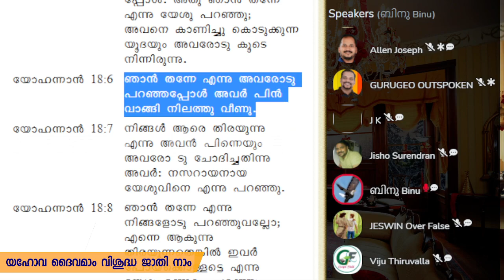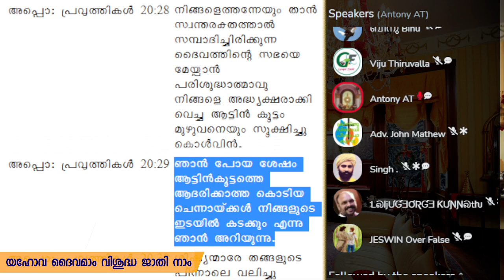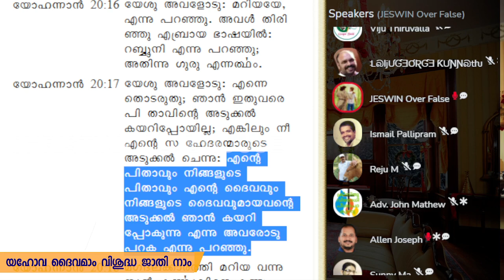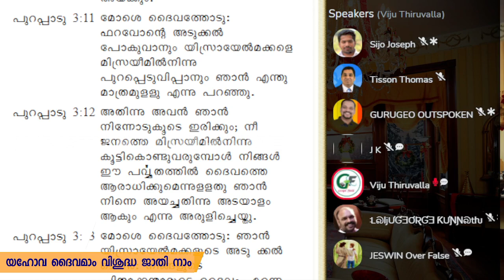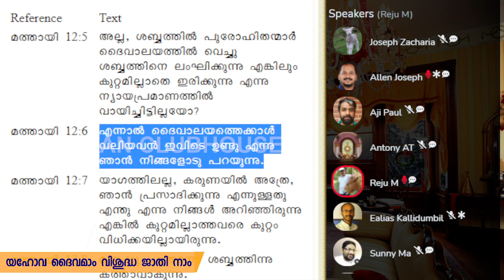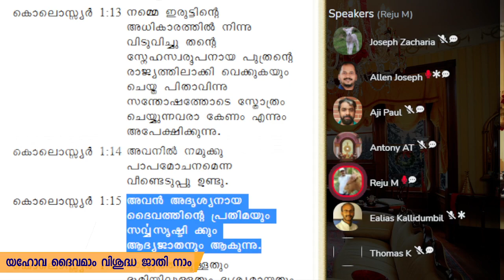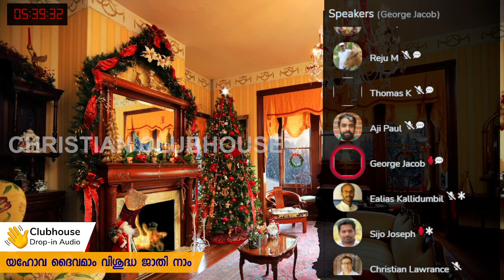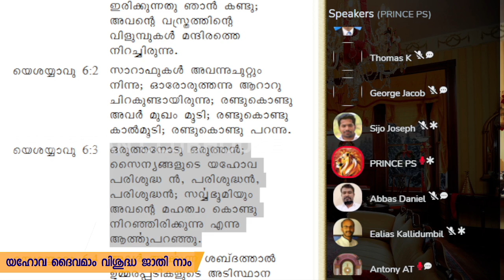ഇസ്രായേലേ കേൾക്കാ... യഹോവ നമ്മുടെ ദൈവമാകുന്നു ! Part 2| Sijo Joseph | Guru Geo |Clubhouse Discussion